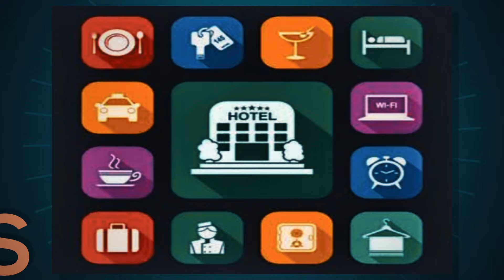Visit Lahore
Planning your vacations & wants to explore cultural Pakistan then visit Lahore
Don't know about Lahore
Vacation Setup has choosen best places, foods and hotels for you at Lahore